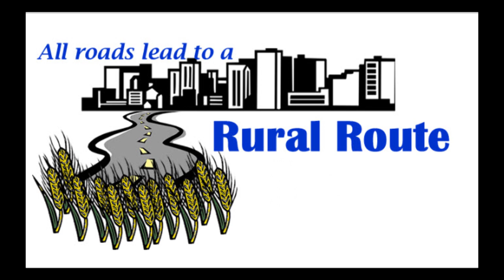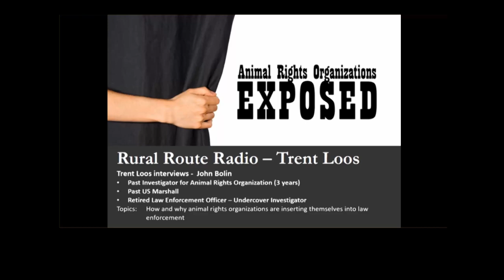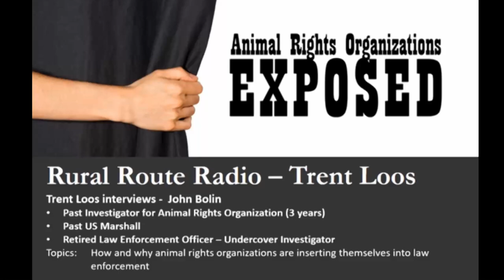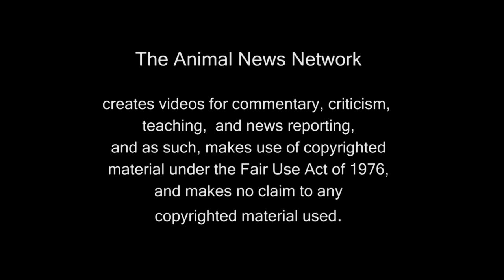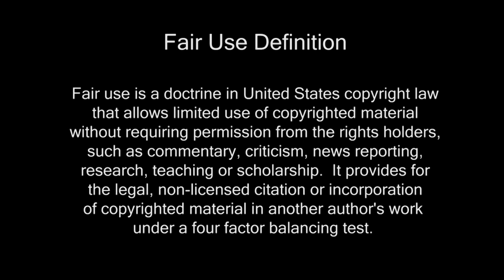The Evil Underbelly Of Animal Welfare - Part 2: John Bolin Exposes Animal Rights Organizations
Animal Rights Organizations Exposed On Rural Route Radio

In this segment of The Evil Underbelly of Animal Welfare - Part 2, Trent Loos of Rural Route Radio interviews John Bolin, who enjoyed a distinguished career as a U.S. Marshall, as a law enforcement officer,  and as an undercover investigator.  Bolin has also spent three years working as an “investigator” for a national animal rights organization, and now he exposes the inner workings of just how Animal Welfare works.  Bolin explains how these organizations offer large “donations” of grant money to your local Sheriffs Department in exchange for being allowed to obtain all official information about an animal owner and for being named on any warrant so they can accompany law enforcement officers onto your property.  Bolin explains that donors blindly give money to these organizations which is then used to literally “buy” their way into your local law enforcement. This segment will open your eyes to exactly WHAT  Animal Welfare is really all about.  Bolin explains how greed  is the  behind-the-scenes agenda that drives these organizations which have tentacles in every state.  This interview is just one more step to understanding the Evil Underbelly of Animal Welfare.

Interviews like these are what is bringing to light the REAL TRUTH about Animal Welfare.